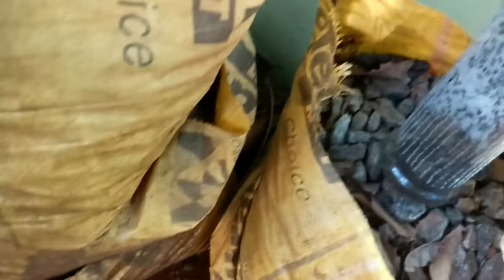CHERUTHENEECHA VALARTHAL/CHERUTHENEECHA KRISHI/CHERUTHENEECHA VALARTHAL IN KERALA/THENEECHA VALARTAL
THENEECHA VALARTHAL IN KERALA, CHERUTHENEECHA VALARTHAL IN KERALA, STINGLESS BEE, STINGLESS BEE HIVE,